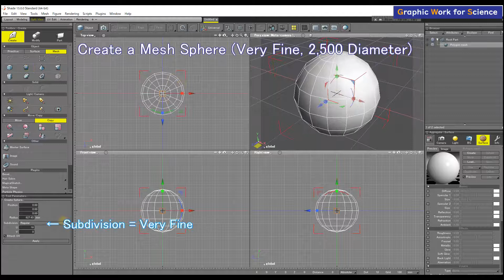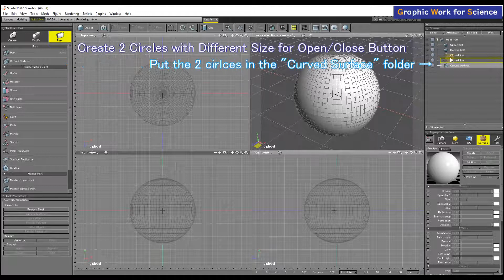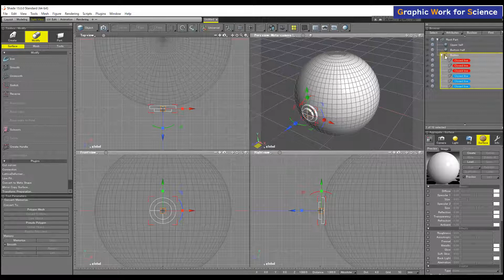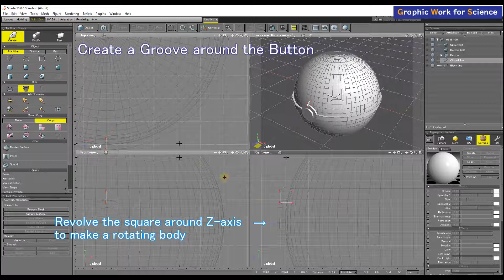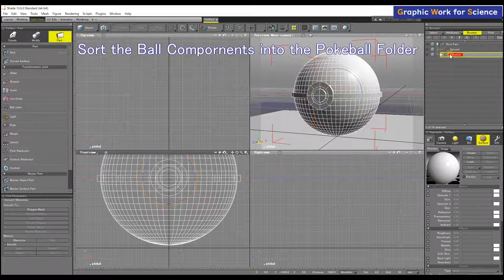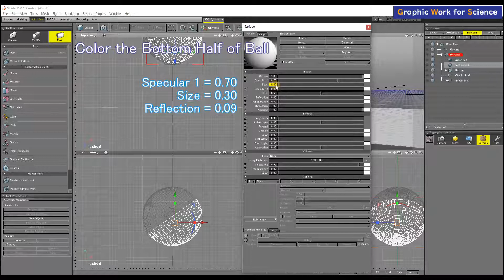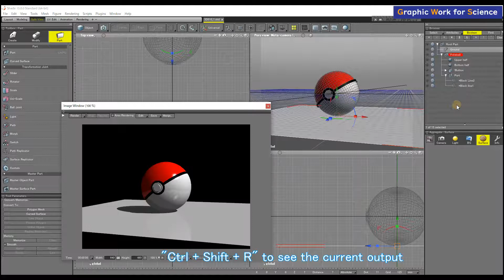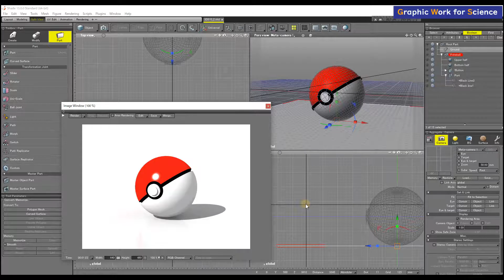Poké Ball in 3D Graphics – Let’s Shade 3D #010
Welcome to our 10th 3D tutorial video!
Today’s goal is to create 3-D graphics of the most famous sphere shape: Pokéball that can capture and store Pokémon! As usual, we use Shade3D as a software to create 3D graphics. We disclose the full procedure creating the Pokéball model including button and grooves on the ball surface.

【About this channel: Graphic Work for Science】
Good graphic skills help you to share your idea with others! Our videos help graphic work beginners to create high-quality figures. We usually pick up scientific objects or concepts for the graphics targets, which can provide great help for explanations.

We show you the full procedure, in other words, disclose the receipt for creating the graphics on the thumbnail view, so you can learn to draw the same graphics by following our procedure!!

Let’s make your research and ideas more attractive with good graphic skills!